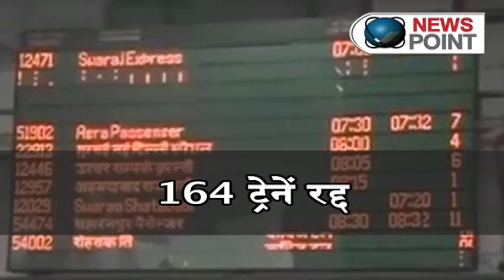Delhi NCR in grip of cold & fog : NewspointTV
Delhi has recorded season's lowest day temperature on with mercury plunging to 5.4°C. Dense fog recording from the morning this led increase cold in last week of the January.
Delhiites are covered up in layers of woolens and those who can remain indoors are staying put. Weather in Delhi has remained cold in last few days and with day temperatures taking a sudden dip of 4 degrees in last 24 hours, the chill factor is likely to persist today and for few more days.